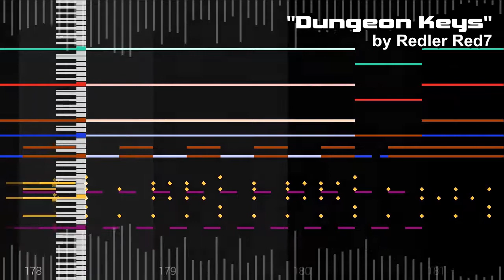Dungeon Keys [Original]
So, I wanted to make a track that's spooky. Failing that, I wanted to make a track that's menacing. Thus, this song was born. I know it's a little early to be saying this and I personally don't even celebrate it, but Happy Halloween, everyone. Enjoy!